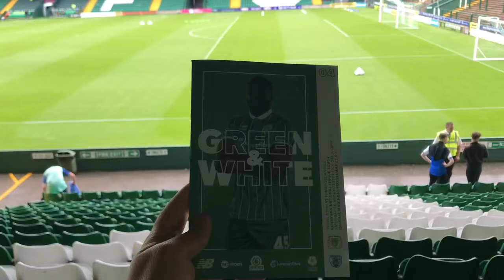GAVE IT A GOOD GO - Yeovil Town 2-0 Tonbridge Angels 26/08/2023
Today Tonbridge Angels were Away at Yeovil Town in the National League South.